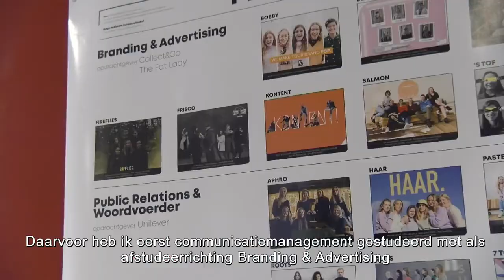Oud-student Jolien Delval (Eleven Sports) - Journalistiek Thomas More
ALUMNI - Onze tweedejaars Journalistiek gingen ook dit voorjaar weer langs bij hun voorgangers. Hoe vergaat het onze oud-studenten nu?

Deze keer: Jolien Delval studeerde af in 2021 en werkt nu voor Eleven Sports.

Reportage: Mikaele Pimentel & Joana Rebelo